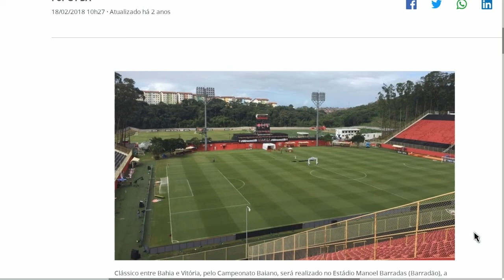Modo construção -Estadio Manoel Barradas Barradão MINECRAFT #12